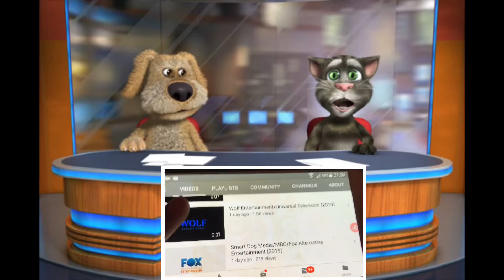September 28, 2019